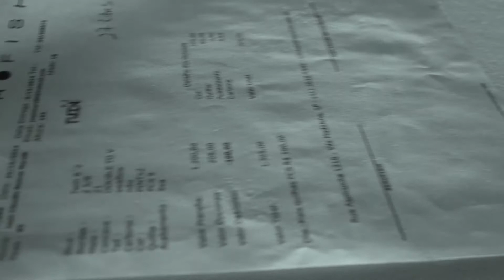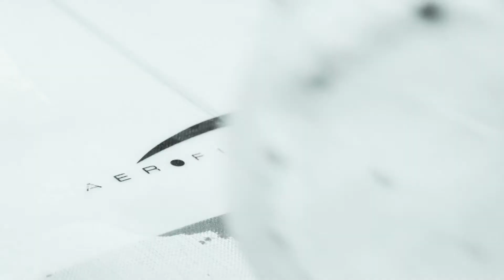QUIKSILVER BOARDSERIES – AEROFISH